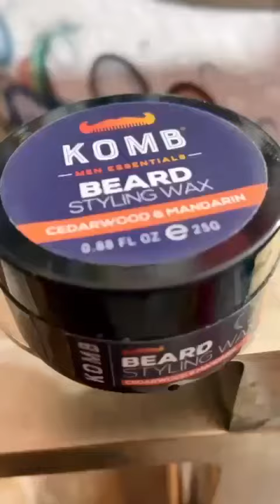Repost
All you need is these 2 things to have a clean, soft & moisturized beard. @komb.official beard oil and beard styling wax.

Grab your hands on the @komb.official Beard Care Range Today!
Hurry Up!!!